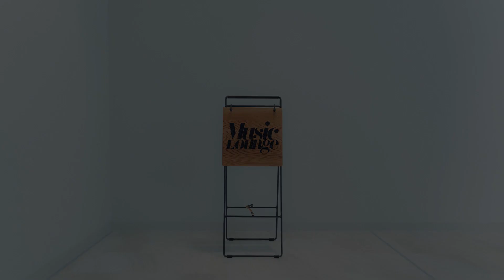【広瀬香美】ミュージックレッスン 誰でもできる超簡単ピアノ弾き語り〜ちょうちょう編〜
広瀬香美ミュージックレッスンの内容を、実際にレッスンでご体験頂けます。

「身体を使う」歌唱法「Koh-me Method」をマスターした広瀬香美公認講師による、
オンラインレッスンをご体験いただけます。
身体全体を使い、喉に負担をかけずに発声するので、枯れない、強い、高い声が得られます。
1回のレッスンで声の変化を体感される方も。
喋り声や歌声にお悩みがある方はぜひ1度レッスンに足をお運びください♪

今夜もプロフェッサー広瀬香美による
MusicLesson（レッスン）👩‍🏫 です。
「誰でもできる超簡単ピアノ弾き語り〜ちょうちょう編〜」
なんと指1本＆グー だけで誰でも弾き語りができるようになる
未だかつてない斬新なレッスンです！✨

本日の題材は童謡「ちょうちょう」🦋 です。
お子様からおじいちゃん、おばあちゃんまで
老若男女、どなたでもピアノが弾けるようになりますよ。

🎵 広瀬香美新曲「VenusLine」リリース配信中
各配信サイト情報：

❄️【広瀬香美オフィシャルコミュニティ「SiNG」】